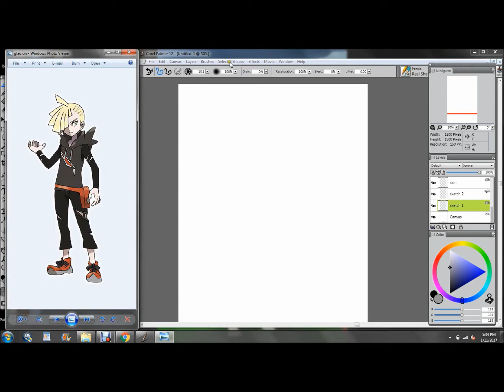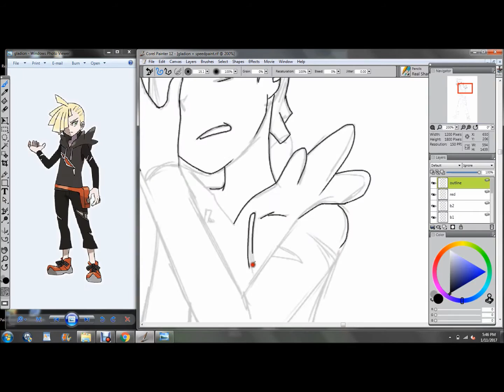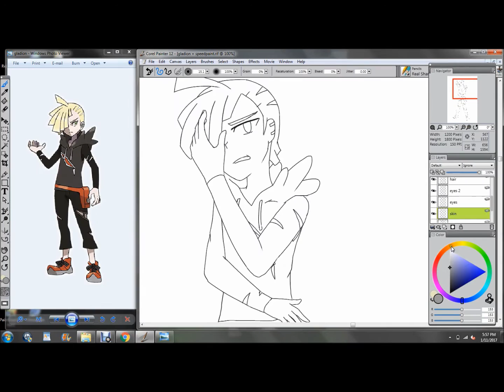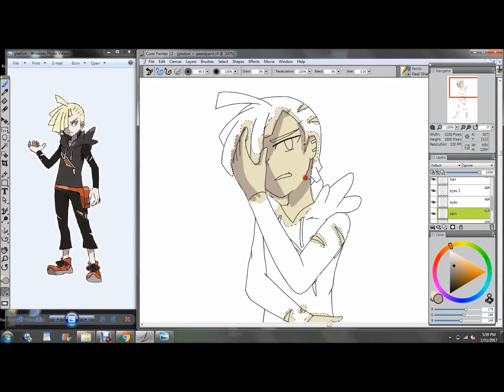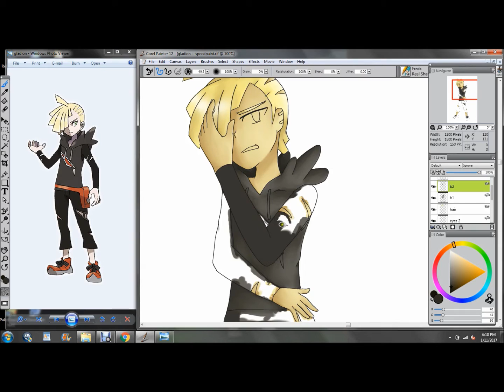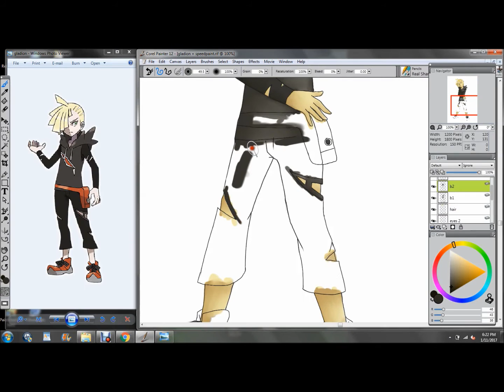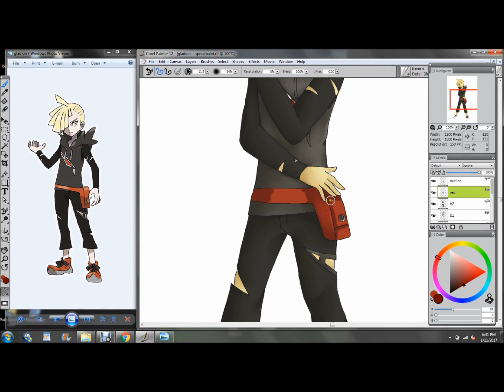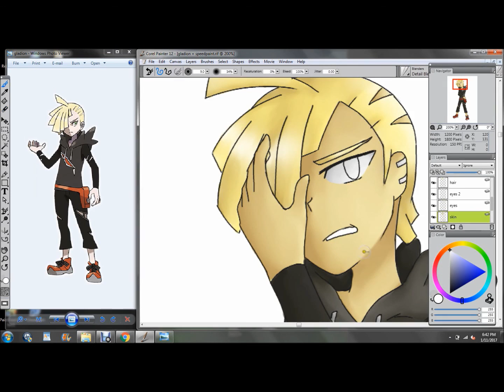Speedpaint--Gladion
I apologize for the glitches at some parts of the video; my guess is that my computer wasn't used to the extra data from the recording program, and it caused the glitching. I'll make sure to change my settings to keep that from happening in the future. I hope this doesn't take too much away from the experience. :/

Anyway, this is my first uploaded speedpaint. I used to make them in the past, but never uploaded them because of confidence issues. Less than two weeks ago, I asked my watchers on DeviantArt if they wanted to see something like this (minus the glitching, of course), and the answer was an almost unanimous, 'yes.' I put up many polls to narrow down who I should start out with, and Gladion won. Luckily, Gladion is one of my favorite characters from the Pokemon series, so this was definitely in my favor. :D

If you have the time, please leave some constructive critiques so I can improve and make better artwork and videos for everyone~

Character drawn: Gladion (from Pokemon Sun/Moon)